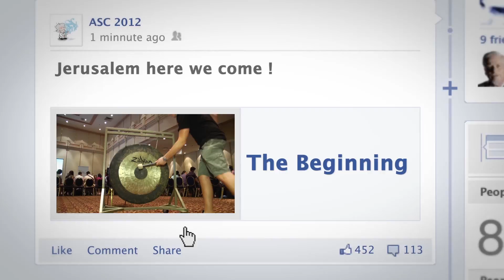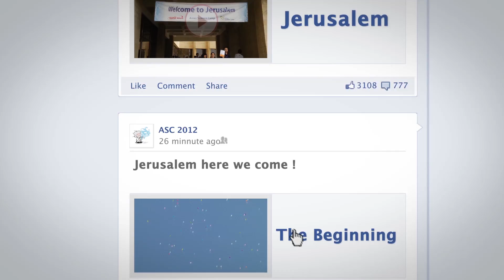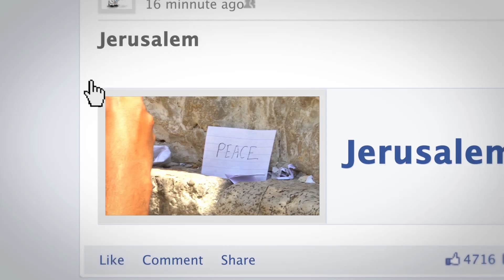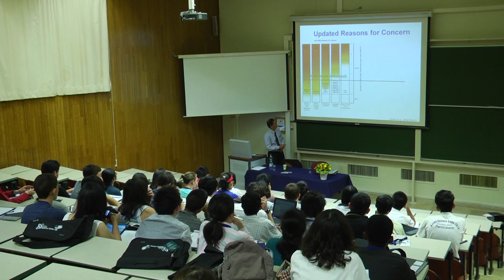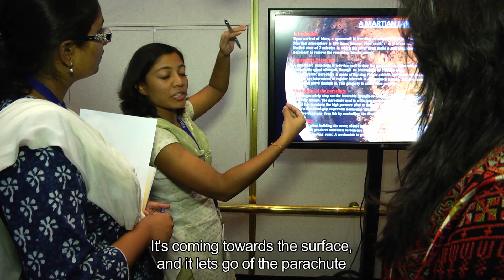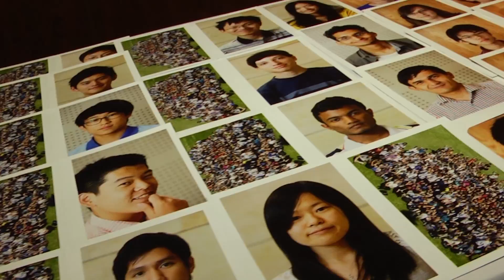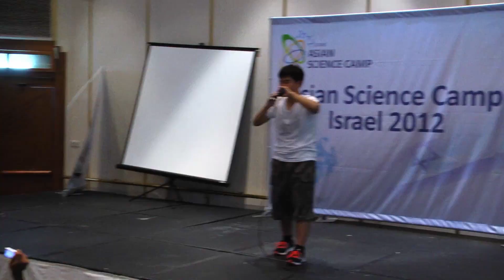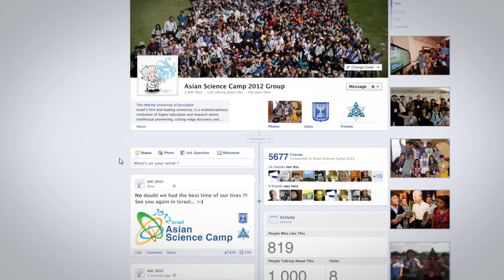Asian Science Camp in Israel - Clip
The Asian Science Camp is a model of discussions and dialogues with top Scholars and Nobel Laureates in the world, through which scientifically talented youths may be enlightened.
In this clip of the ASC 2012 in Israel you can see that the young scientists did not only learn a lot, but also had fun while doing it!
Gilad Adin Productions, Israel 2012

מחנה המדע האסייתי - סרט תדמית למשרד החוץ על הפרויקט המרגש שהביא לישראל 300 מוחות מבריקים שיהיו המדענים המובילים של אסיה בשנים הקרובות.
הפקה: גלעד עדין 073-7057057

JERUSALEM
HOLYLAND
VIDEO OF JERUSALEM